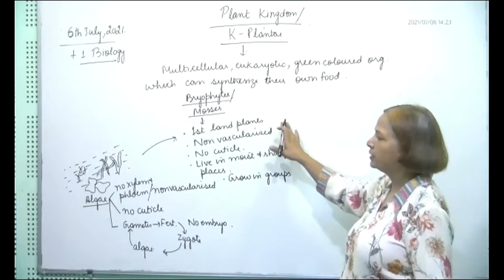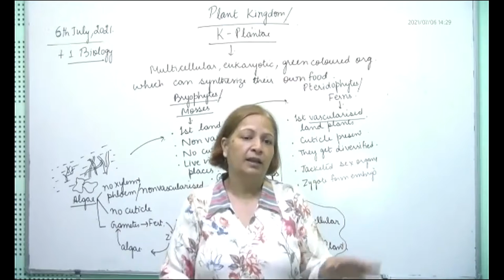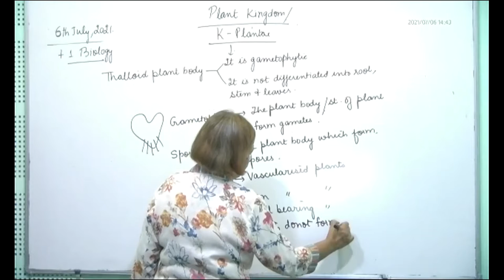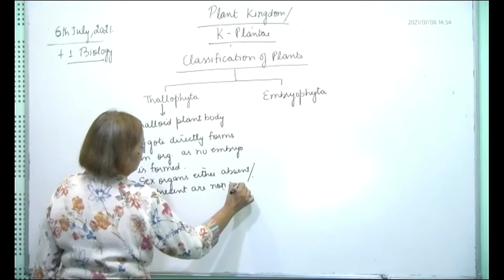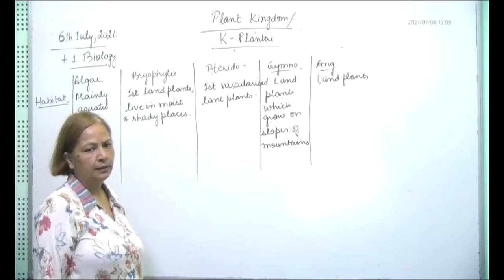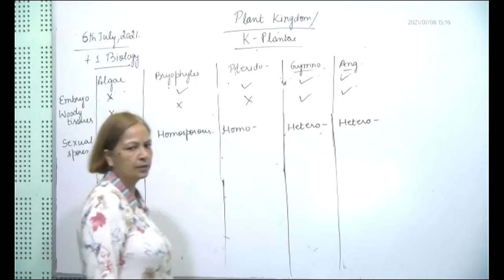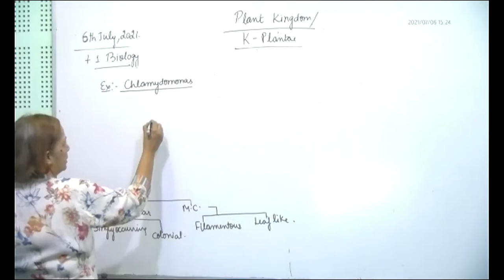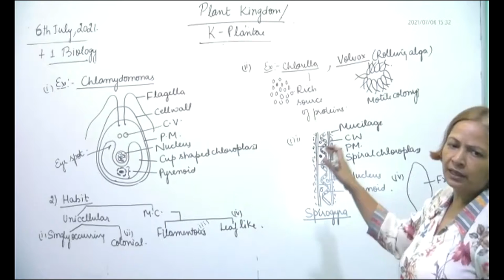+1 Biology, intro. to kingdom plantae, 06.07.2021